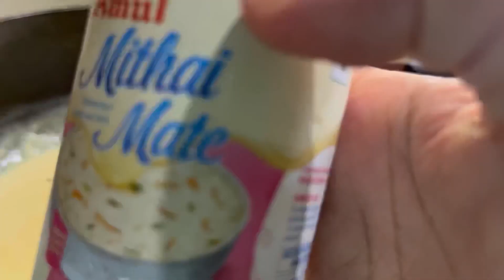Vlog4|কি বনালো?লগৰজনীৰ লগত কাজিয়া😡